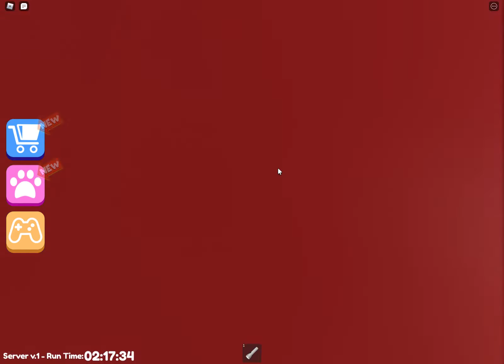Roblox. Escape Mr Funny's ToyShop! All Level